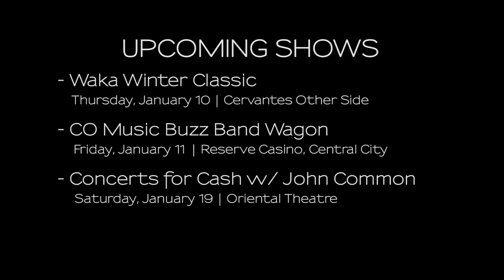'From the Skizzum Garage': Episode 1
Welcome to our first episode 'From the Skizzum Garage' where we will let you behind the scenes on upcoming shows, band details, music industry updates, and more.